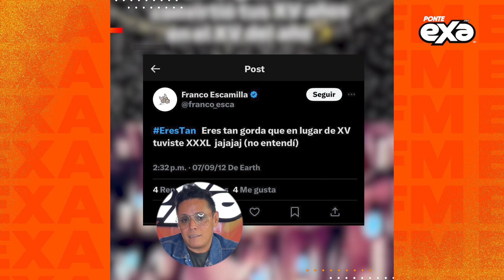Esposa de Franco Escamilla RESPONDE a comentarios en contra de su FAMILIA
"Se llevan pero no se aguantan" 😳 ¿Qué opinas de los comentarios que le están haciendo a Azul, la hija de FrancoEscamilla ? 😵‍💫 Te explicamos lo que está pasando